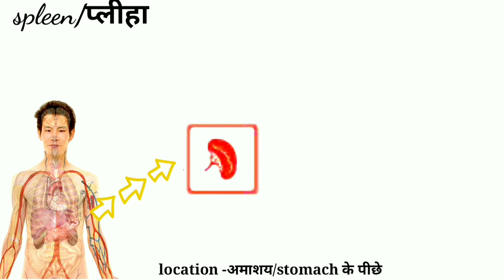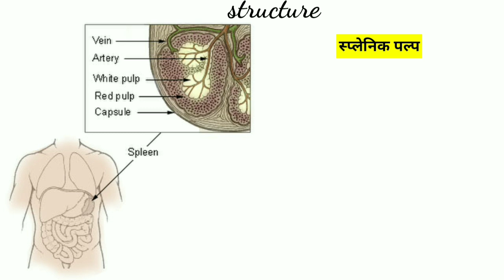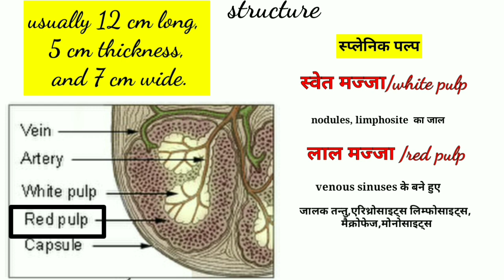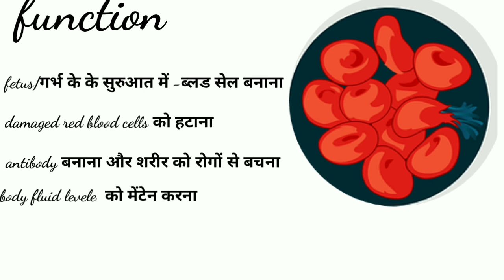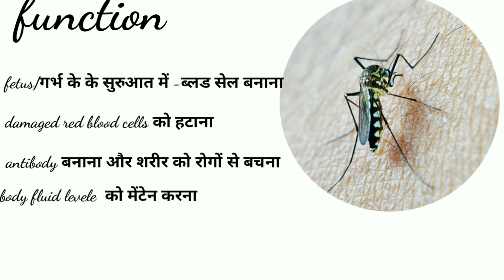spleen anatomy in hindi (प्लीहा/ तिल्ली)||function of spleen||pliha in hindi||spleen problems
welcome to Nitika study point❤️❤️

is video main spleen ke bare mein Puri Jankari Di Hai ,Jo aapke liye bahut hi helpful Rahegi. is video mein main bataya hai ki spleen kya hai .spleen ka structure kya hota hai .,Sath hi Sath ismein aap Jaan Payenge ki spleen ka function kya hota hai .spleen ko Hindi mein pliha yah tilli  Kaha jata hai jo .ki Hamare stomach Ke Piche paya jata hai .spleen lymphatic system ka mahatvpurn part hota hai .jo ki Hamari blood Mein dad blood cell ya damage blood cell ko filter Karta Hai Sath hi Sathiya Hamare body ko protection deta hai harmful microorganisms se.aur Hamare Sharir ko vibhinn Prakar ki biariyon se bacha karta hai. spleen ka function dekhne ki koshish karen to yah blood cell  production bhi karta hai Jab women pregnant Hoti Hai .aur Yahan Par Ham dekhne ki koshish karen Tu yah micro-organisms jo ki Hamare body ke liye HAL harmful Hai unhen destroy bhi karta hai.
Spleen
spleen anatomy
the spleen
function of spleen
Tilli ka badhana
pliha kya hai
pliha in hindi
physiology of spleen
spleen function

spleen definition
spleen trauma
what does the spleen do?
spleen in hindi
nitika study point
neeti ka study point
spleen problems
spleen function in digestive system
the spleen: structure function and disease
spleen enlarged
anatomy and physiologyspleen anatomical position
spleen anatomy and physiology